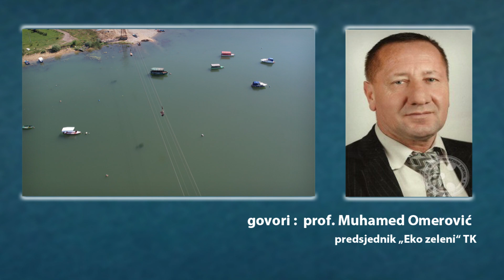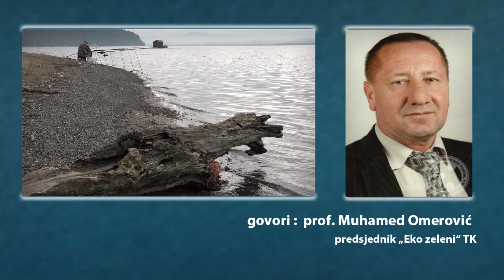U četvrtak u Lukavcu skup na temu ,,Ekološka svijest i zaštita jezera Modrac’’